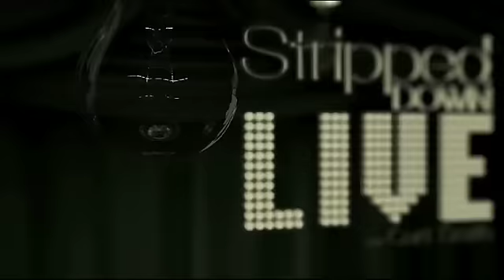Hypnogaja: TheMarch- Stripped Down Live with Curt Smith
This  week on Stripped Down Live w/ Curt Smith-  Hypnogaja.
Watch other songs by Hypnogaja by subscribling.

Stripped Down Live is  a weekly LIVE music web show from The Streaming Garage Network hosted by Curt Smith (Tears For Fears.) Every Wednesday at 8PM (PT) Stripped Down Live will showcase an eclectic mix of musicians. A different artist or band will be featured each week and will perform their music.

Streamin' Garage Network is a live multi-camera web network. The first 2 shows are Stripped Down Live and Stupid For Movies.